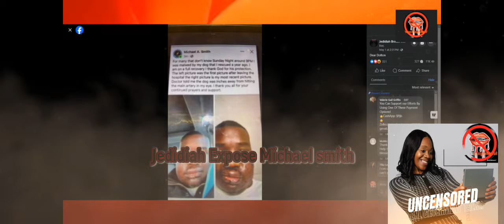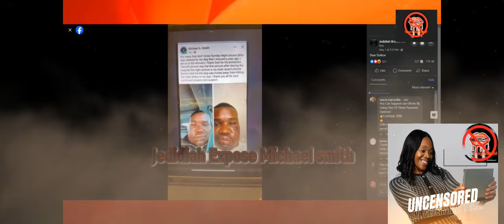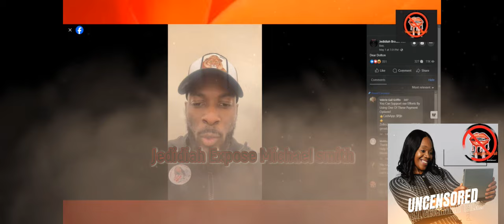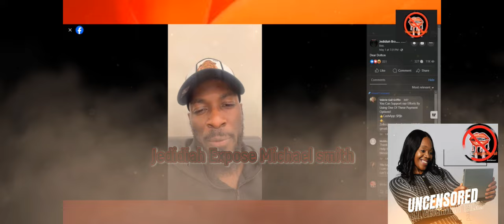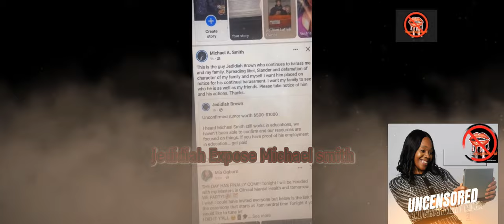Jedidiah calls out Tiffany Henyard Biggest supporter alleged Groomer ~ You want Beef